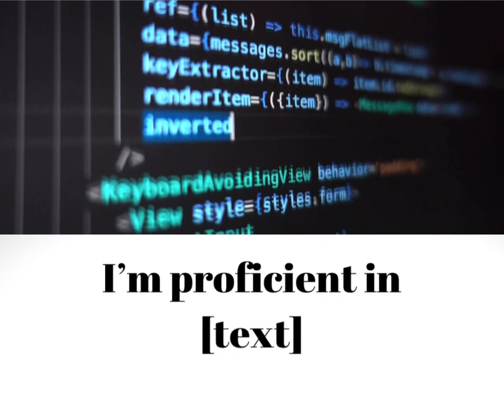Video resume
Video resumes that shows off skills and talents